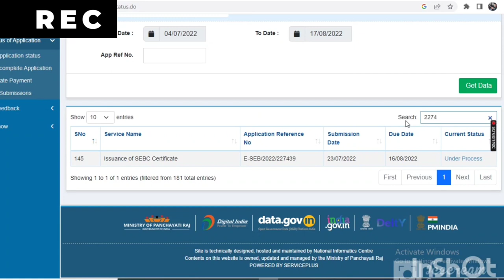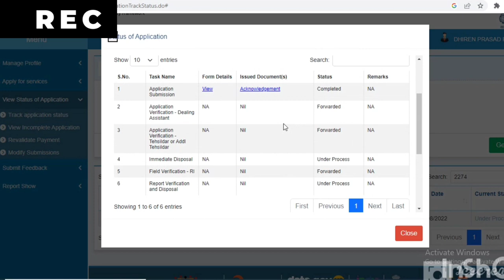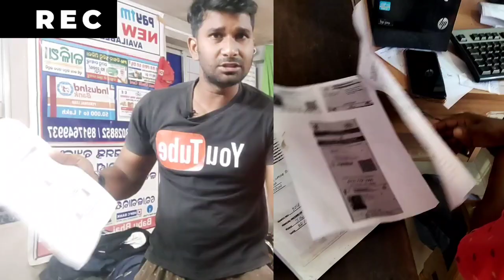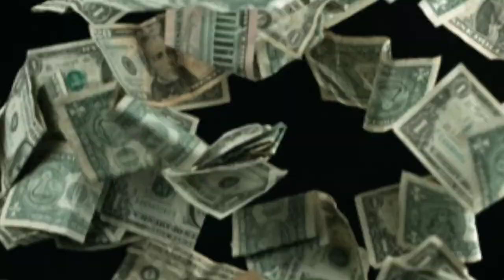ସୁଧୁରି ଯାଓ ସବୁ ଅଫିସର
ସୁଧୁରି ଜାଓ ସବୁ ଅଫିସର୍
ବିଶେଷ ସୂଚନା ସମାଜରେ ଏହି ଭଳି କିଛି ଅଫିସର ପାଇଁ ଲୋକମାନେ ଭଉତ ଅସୁବିଧା ର ସାମ୍ନା କରିବାକୁ ପଡୁଛି ଟଙ୍କା ,ସମୟ ସବୁ ଗଲାପରେ ବି କାମ ହେଉନାହିଁ I କିନ୍ତୁ ଚାକିର କରିଥିବା ବାବୁ ମାନଙ୍କୁ ଅନୁରୋଧ ଦୟାକରି ଏସବୁ କରନ୍ତୁ ନାହିଁ କାରଣ ତୁମେ ଜନତା ମାନଙ୍କର ସେବା ଦେବାକୁ ବାଧ୍ୟ ସେଥିପାଇଁ ସରକାର ତୁମକୁ ବିଡ଼ା ବିଡ଼ା ଟଙ୍କା ଦେଉଛନ୍ତି ପ୍ରତିମାସ I
(A SMALL PROBLEM SOLVED A BIG HAPPY EVERY FACE)